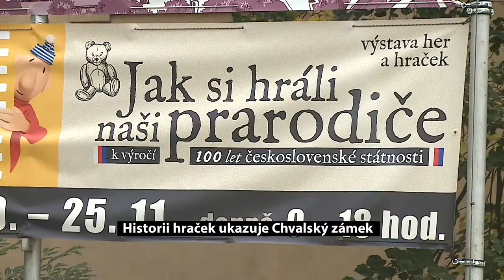Výstava her a hraček k výročí 100 let československé státnosti